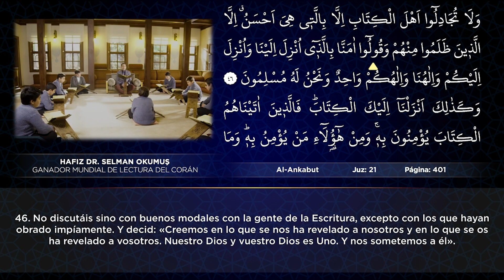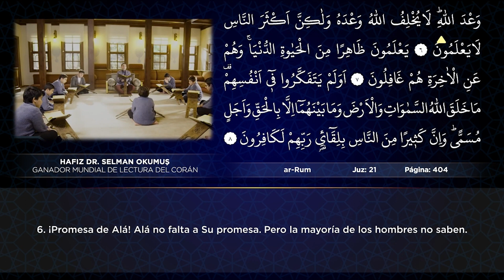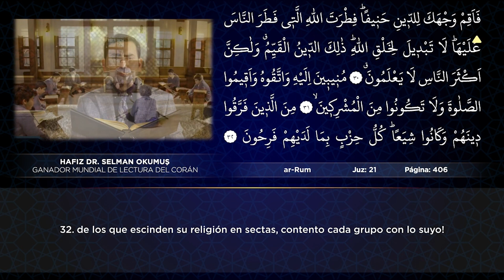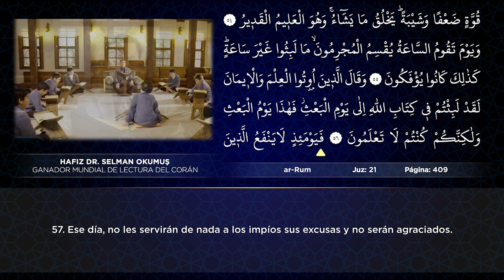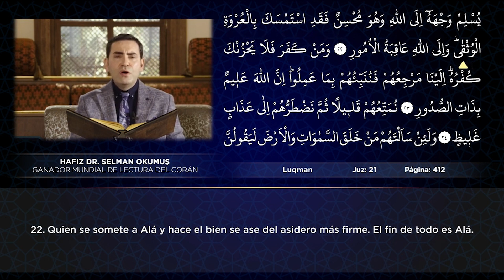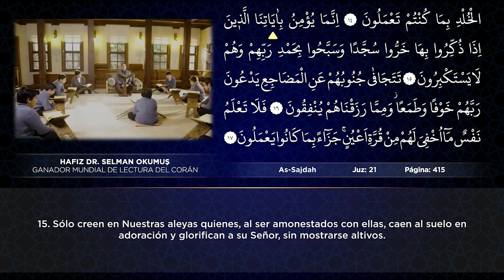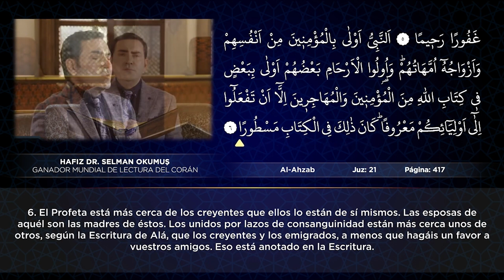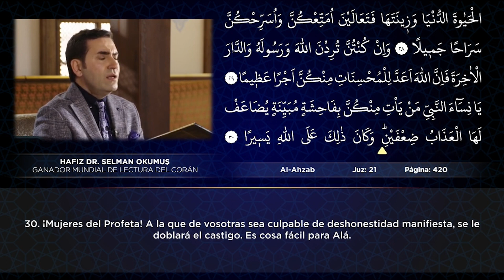Juz 21 | La Recitación Del Corán Por Dr. Selman Okumuş